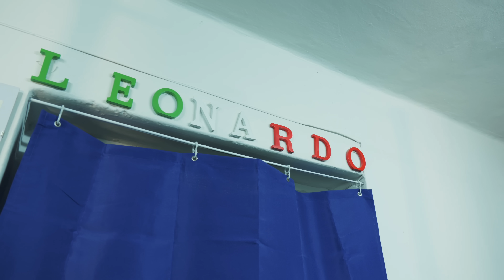HOME GYM FATTA A MANO ep6 - PUGLIA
Idratati con Air Up, clicca qui e grazie al codice DANNYGYM avrai il 15% di sconto! Cosa aspetti?

In questa nuova serie visiterò le vostre home gym di persona. Ed il più meritevole potrà vincere una giornata con me nel fantastico mondo di Lacertosus

La migliore attrezzatura per sala pesi ed home gym la trovi da LACERTOSUS:

Per conoscere tutti i nostri servizi di coaching, visita il nostro sito